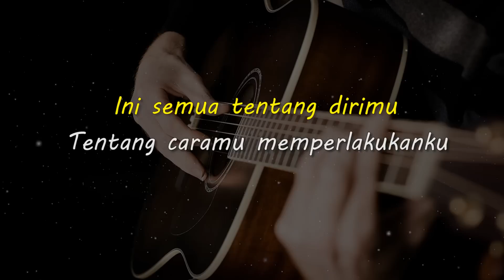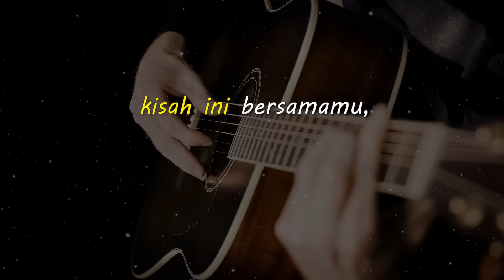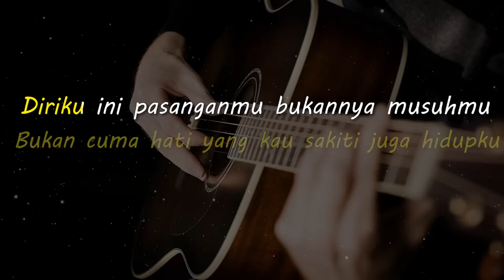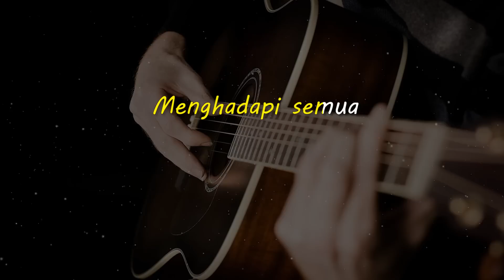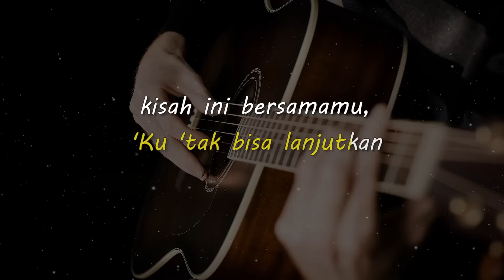BEBASKAN DIRIKU // ARMADA // KARAOKE GITAR AKUSTIK NADA CEWE ( FEMALE )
Lirik

Lama sudah 'ku pendam ini
Lama sudah 'ku makan hati menghadapimu
Ini semua tentang dirimu
Tentang caramu (tentang caramu) memperlakukanku

'Tak sadarkah kau selama ini?
Bukan cuma hati yang kau sakiti juga hidupku
Diriku ini pasanganmu bukannya musuhmu
'Tak perlu kau siksa aku

Aku berhenti, sayang
'Ku 'tak bisa lanjutkan kisah ini bersamamu, aku takkan mampu
Menghadapi semua kebohongan yang biasa kau lakukan
Aku hanya minta bebaskan diriku

Aku berhenti, sayang
Aku hanya minta bebaskan diriku, oh-oh...

Aku berhenti, sayang

Aku berhenti, sayang
Aku hanya minta bebaskan diriku, oh...

Matursuwun.